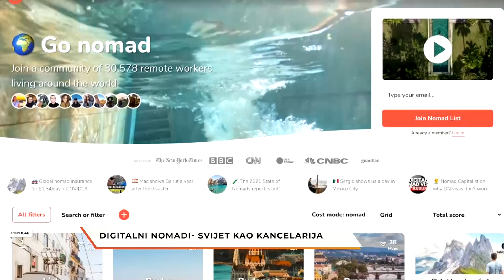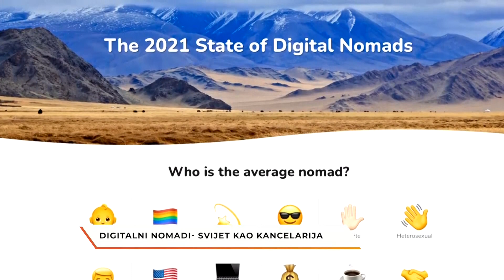Rujna zora/ Ajda Šufta/ Gost Milovan Novaković: Digitalni nomadi - Svijet kao kancelarija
Tema: Digitalni nomadi - budućnost crnogorskog turizma. Podatak dobijen na osnovu određenih istraživanja pokazuje da se finansijski efekat jednog digitalnog nomada na lokalnu ekonomiju može mjeriti ukupnim efektom 25 regularnih turista. NA ovu temu razgovarali smo sa Milovanom Novakovićem, pokretačem inicijative da se Crna Gora pridruži zemljama koje su otvorile vrata digitalnim nomadima.